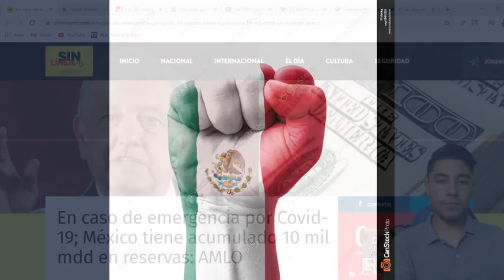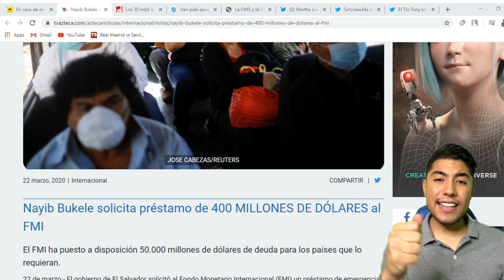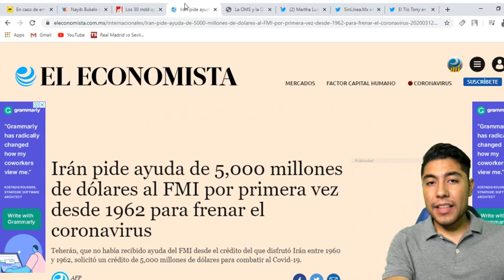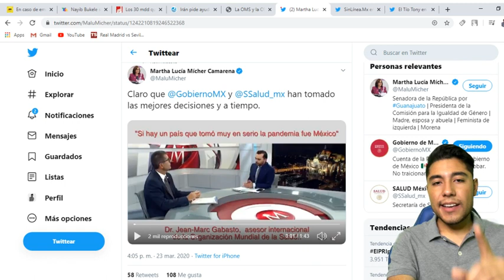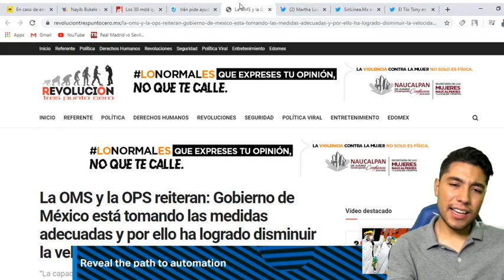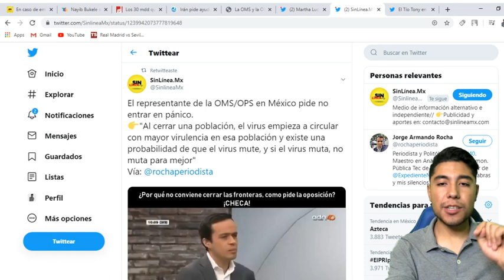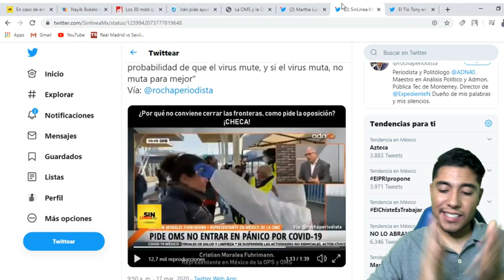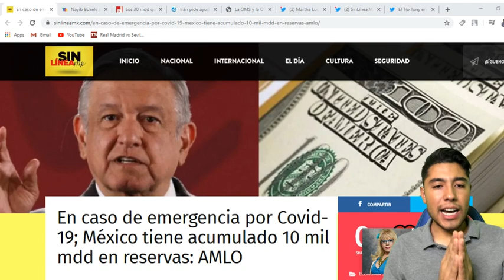EL VIDEO QUE NO QUIEREN QUE VEAS LA OPOSICION EN PLENO PROGRAMA OMS RECONOCE ESTAS PALABRAS A AMLO